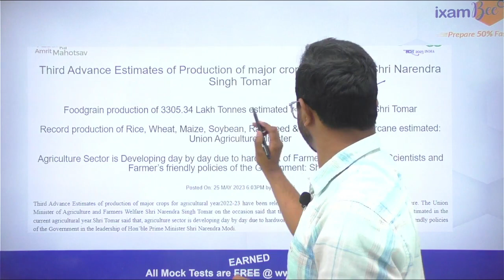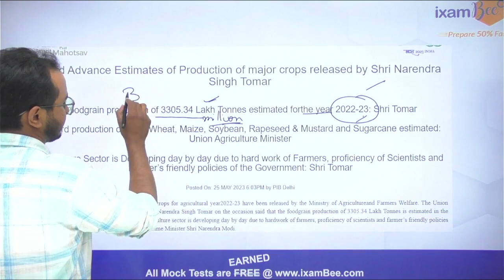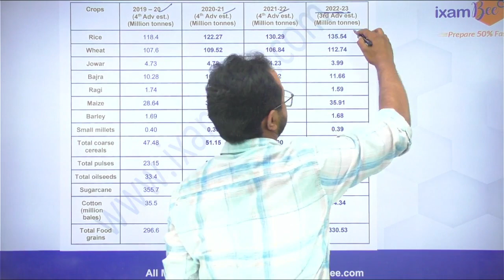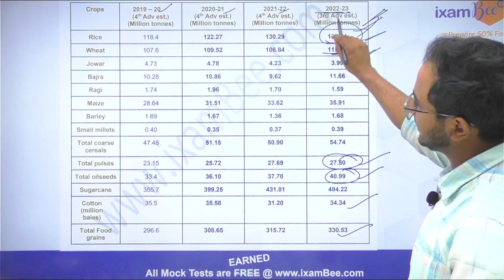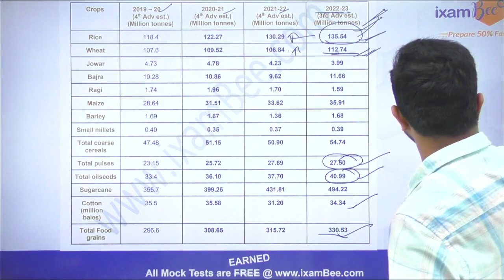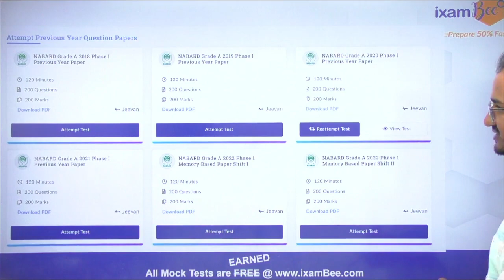Food Grain Production Data Released 2022-23 | Agri Current Data Tips to learn data | By Kailash Sir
👉Join the telegram channel by ixamBee solely dedicated to Agriculture-related updates!